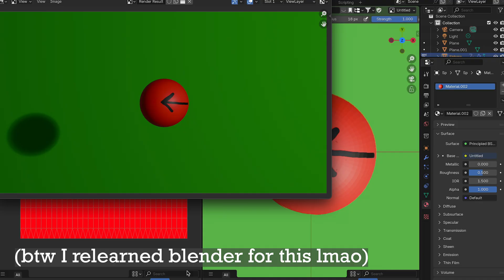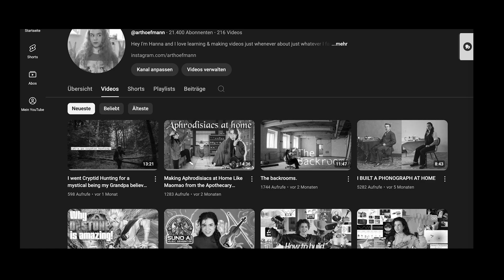Stop making Multiverse Movies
(I do love Spiderman)
Anyway, in this video, I break down why Hollywood is obsessed with the multiverse, where the idea really came from in science, and how it leaked into comics and cinema. From quantum mechanics and bubble universes to Spider-Man: No Way Home and Everything Everywhere All at Once, we’ll look at why the concept works sometimes… and why it often feels like a lazy reset button.

Along the way we dive into the history of the multiverse in physics, how DC and Marvel used it to fix continuity, and why good stories matter more than flashy verse-jumps.

Chapters:
00:00 - Intro
00:42 - The Multiverse is everywhere
02:30 - Science of the Multiverse
05:00 - from Physics Papers to Popcorn flicks
09:00 - What's actually interesting about the MV
10:35 - Closing Thoughts

Everything, Everywhere, All at once
The Smrufs Movie (2025)
Into the Spiderverse / Across the Spider Verse & other Movie Snippets

Papers:
A brief History of the multiverse theory
Does the multiverse really exist?
Videos: The Multiverse is real. Just not in the way you think it is. | Sean Carroll